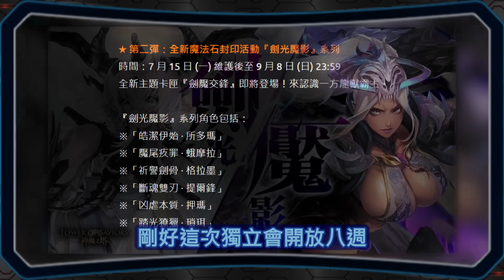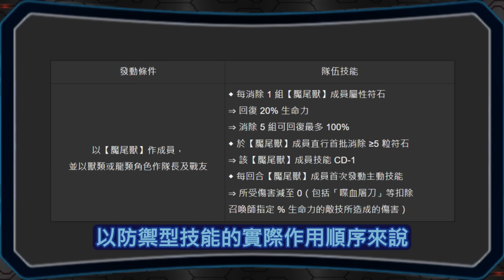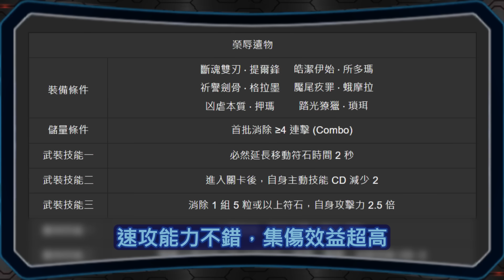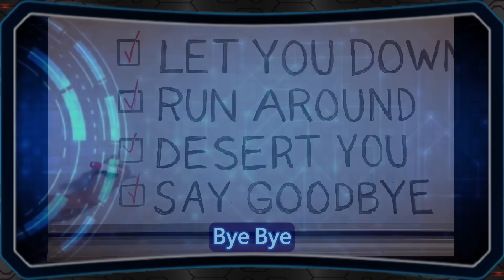▶️所多瑪跟之後黑金可能有關！｜劍光魘影新獨立簡評｜卡片分析｜【神魔之塔】｜劍光魘影 所多瑪 蛾摩拉 劍骨龍 魘尾獸 貞德 嶄新時代 鏽化英雄 黑金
0:00 前言
1:51 系列特性 (魘尾獸機制、專屬武裝)
3:14 肥婆簡評
6:25 貳獎簡評
7:53 大獎簡評

Infraction- Never Leave